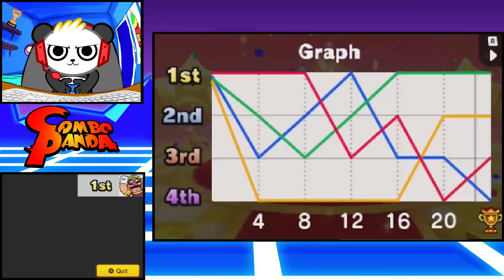Mario Party Star Rush MINIGAMES Let's Play with Combo Panda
Mario Party Star Rush MINIGAMES Let's Play with Combo Panda! Thanks Combo Crew!